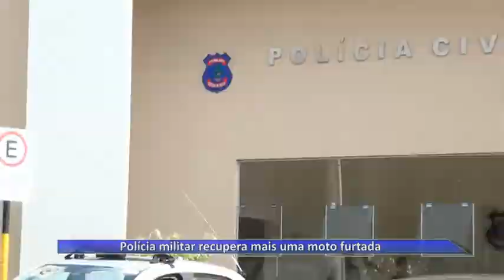07 01 15 Polícia militar recupera mais uma moto furtada